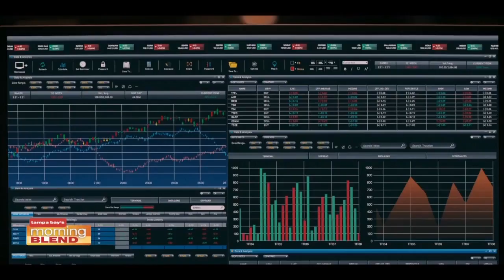Condor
We talk to Max Irons about his new TV show "Condor".